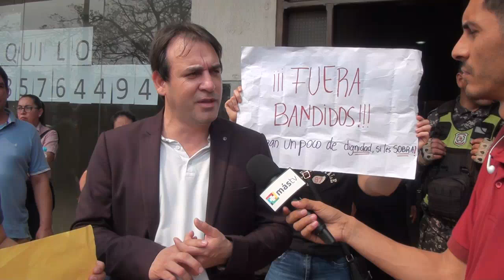Manifestantes se agrupan frente a la sede de la Justicia Electoral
La movilización busca expresar solidaridad con los ediles afectados y exigir claridad en el proceso que afecta a sus representantes locales, aseguran.